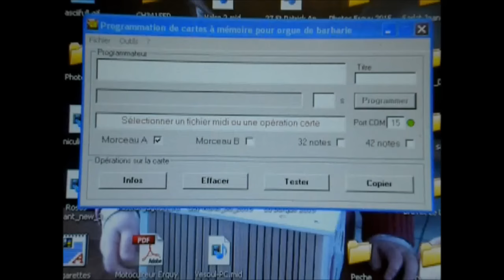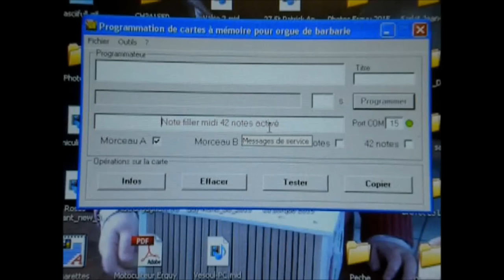Le Note-filler 42 notes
Transformation électronique d'un orgue de barbarie 29 notes en un instrument chromatique 42 notes.